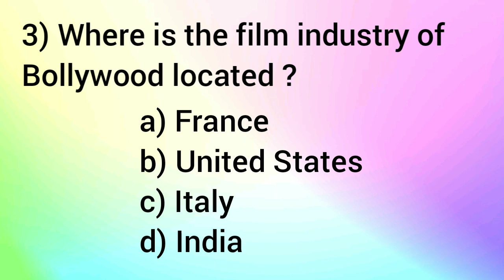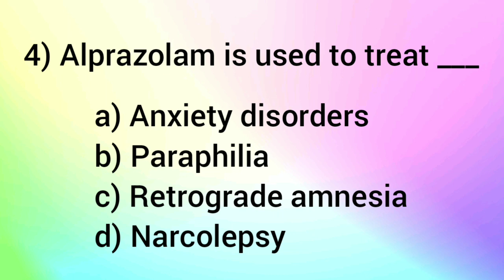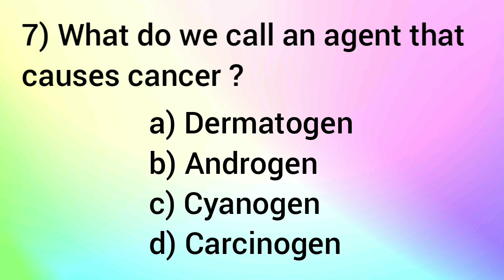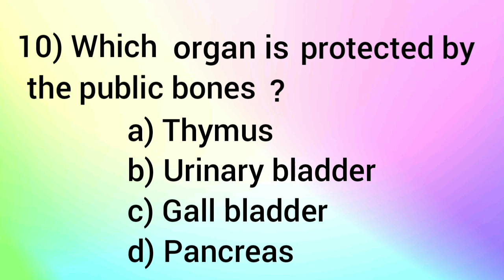General knowledge Quiz - 19